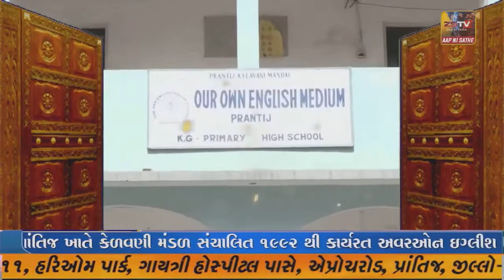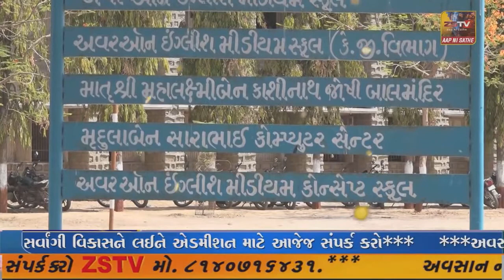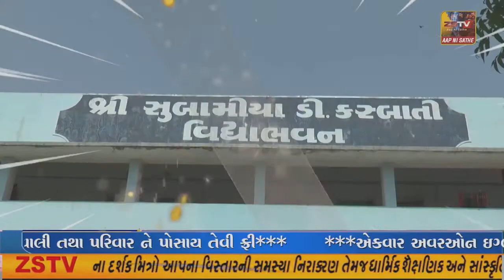કેશોદ તાલુકા ભારતીય કિશાન સંઘે મામલતદારને આવેદનપત્ર આપ્યું